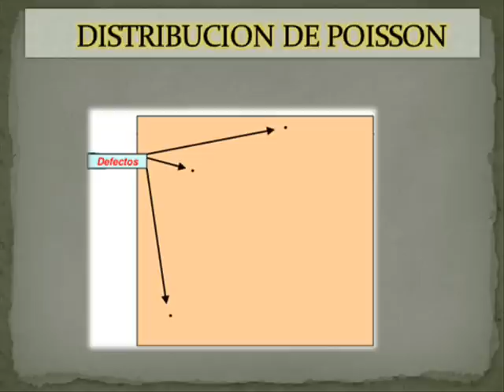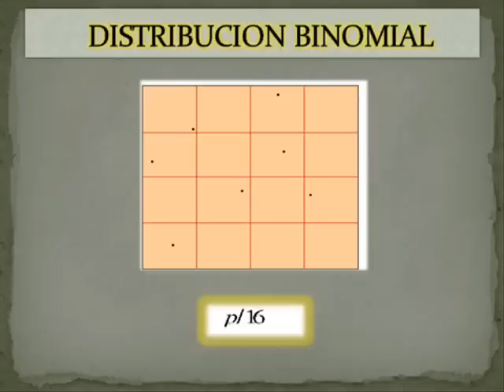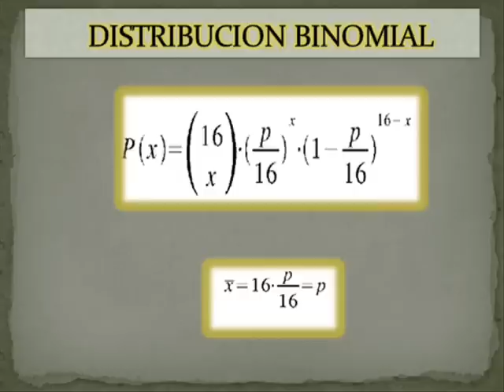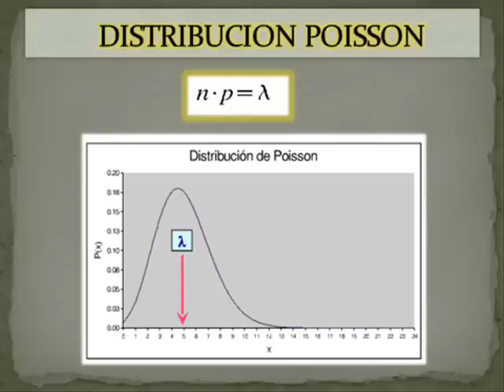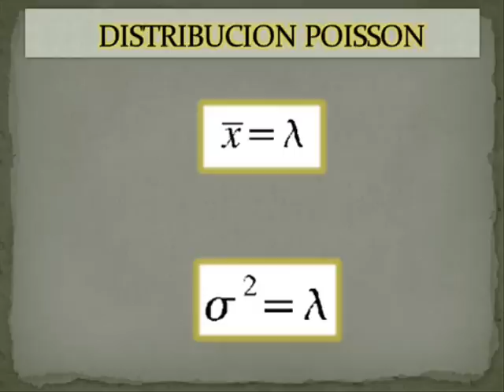Probabilidad y Estadística. Distribucion Binomial Y Poisson. Ingenieria Civil UNEFA Caracas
Video producido por estudiantes de ingeniería Civil en la Universidad UNEFA en el curso de Probabilidad y Estadística del cual fui  facilitador entre Octubre del 2009 y Febrero del 2010. Profesor José Arturo Barreto